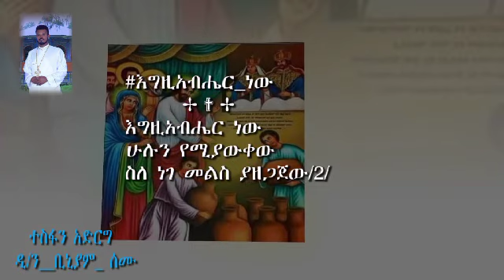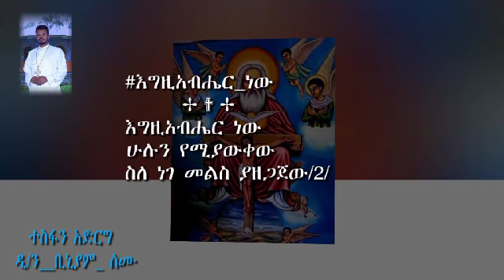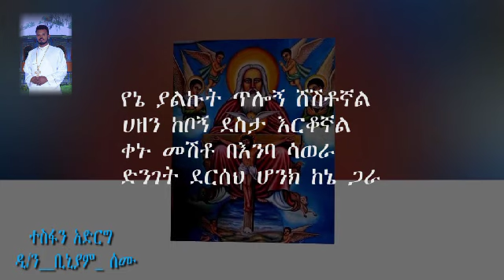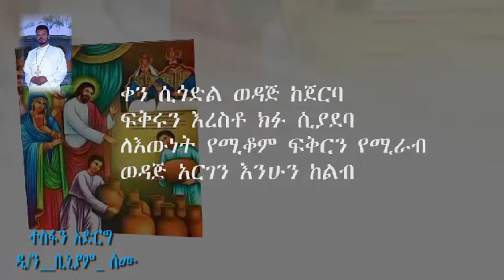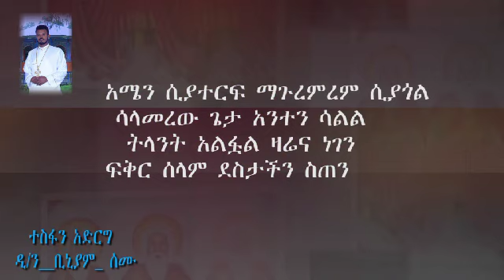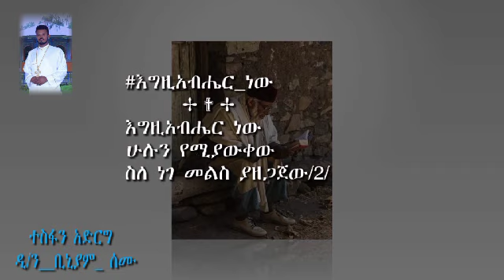ካወቅንበት በዚህ ዝማሬ ውስጥ ትልቅ መልዕክት ተላልፏል‼️ተስፋ አድርግ/አድርጊ💥 አዲስ ዝማሬ በዘማሪ ዲያቆን ብንያም ሰሙ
Zemari Diakon Binyam Semu songs are uploaded here with the singer’s full consent. © @tadewos23 has all exclusive rights for all materials in this video. All materials in this video are copyright protected.